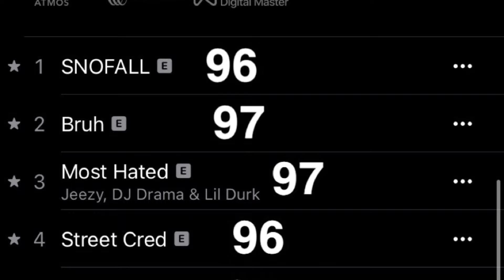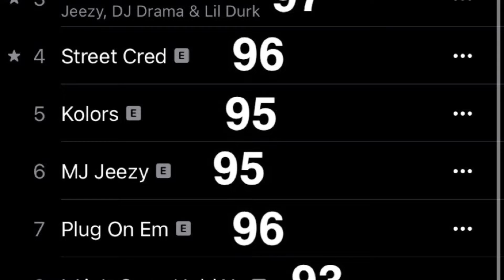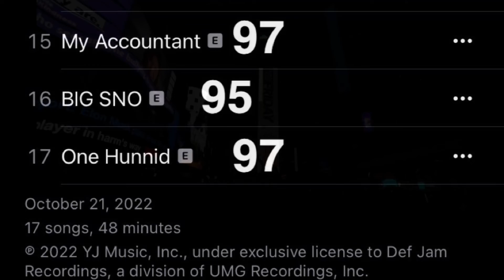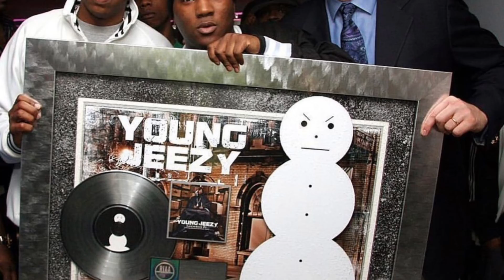Jeezy & Dj Drama - Snofall (Album Review: Reaction)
SNOFALL Lyrics
 2.7K
TRACK INFO
Produced by Cool N Dre
Written by Jeezy, DJ Drama, Dre, Freddie Gibbs, Cool & Jack Harlow
2
Bruh Lyrics
 753
TRACK INFO
Produced by D. Rich
Written by Jeezy, DJ Drama, Wiz Khalifa & D. Rich
3
Most Hated by Jeezy, DJ Drama & Lil Durk Lyrics
 2.8K
TRACK INFO
Produced by J.U.S.T.I.C.E. League, Edsclusive, The Beat Menace & Noc
Written by Jeezy, Lil Durk, Kevin "Colione" Crowe, Erik "Rook" Ortiz & Noc
4
Street Cred Lyrics
(Missing Lyrics)
TRACK INFO
Produced by Don Cannon & Minor2Go
Written by Jeezy, Minor2Go & Joseph T. Roberts
5
Kolors Lyrics
 665
TRACK INFO
Produced by J.U.S.T.I.C.E. League
Written by Jeezy, Ice-T, Kevin "Colione" Crowe, Erik "Rook" Ortiz, Noc, Charles Glenn & John Coleman
6
MJ Jeezy Lyrics
 727
TRACK INFO
Produced by J.U.S.T.I.C.E. League, Don Cannon & FNZ
Written by Jeezy, Don Cannon, Kevin "Colione" Crowe, Erik "Rook" Ortiz, Noc, Finatik, Zac & Michael Gordon
7
Plug On Em Lyrics
 653
TRACK INFO
Written by Jeezy, Kevin "Colione" Crowe, Erik "Rook" Ortiz & Noc
8
I Ain't Gone Hold Ya Lyrics
 1K
TRACK INFO
Produced by Helluva Beats
Written by Jeezy, DJ Drama, Jimmy Jam, Terry Lewis & Helluva Beats
9
Put The Minks Down (Ft. 42 Dugg) Lyrics
 936
TRACK INFO
Featuring 42 Dugg
Written by Jeezy, Kevin "Colione" Crowe, Erik "Rook" Ortiz, Noc, Romano Musumarra, 42 Dugg & Claudio Gizzi
10
King's Crown Lyrics
 208
TRACK INFO
11
Still Havin Lyrics
 493
TRACK INFO
12
Scarface (Ft. EST Gee) Lyrics
 1.4K
TRACK INFO
Featuring EST Gee
Written by Jeezy, Dwayne Richardson & EST Gee
13
How Deep Lyrics
 874
TRACK INFO
Produced by Christopher Cook, Timothy Wall & Turinida Sylvester
Written by Jeezy, Keith Sweat, Teddy Riley & Timothy Wall
14
Grammy Lyrics
 510
TRACK INFO
Written by Jeezy, Basil Poledouris, Kevin "Colione" Crowe, Erik "Rook" Ortiz & Noc
15
My Accountant Lyrics
 422
TRACK INFO
Written by Jeezy, Klaus Doldinger, Kevin "Colione" Crowe, Erik "Rook" Ortiz & Noc
16
BIG SNO Lyrics
 349
TRACK INFO
Produced by Cool N Dre & The Mercenaries
Written by Jeezy, Dre, Cool, David Pack, Joseph Puerta, Tylor Gladden & Charles Spivey
17
One Hunnid Lyrics
 386
TRACK INFO
Written by Jeezy & Dwayne Richardson